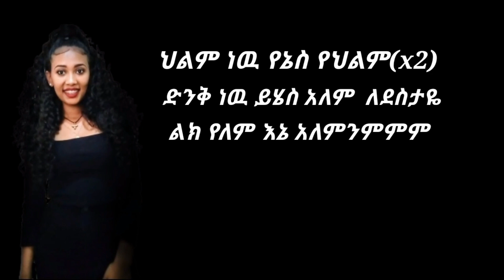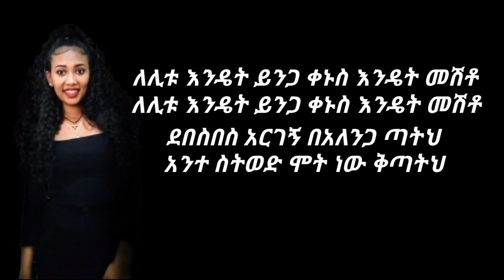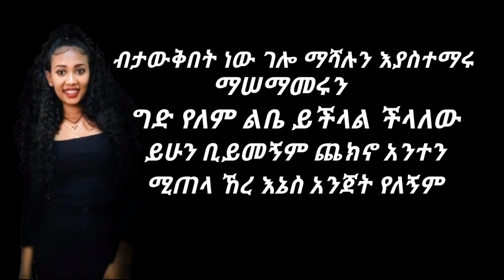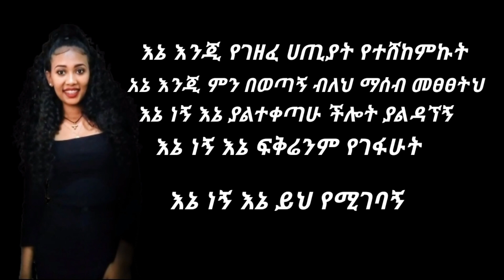Geni tadese 90's cover lyrics video